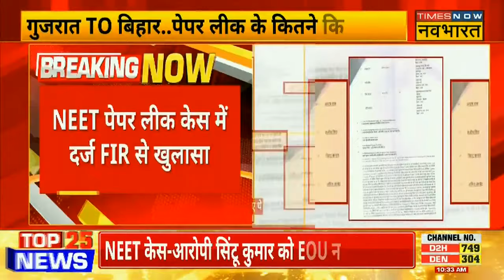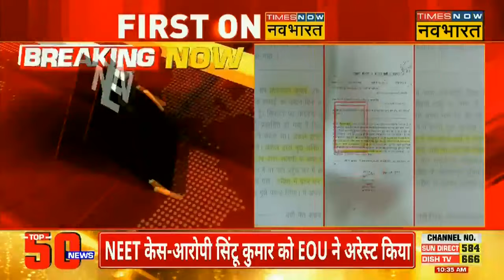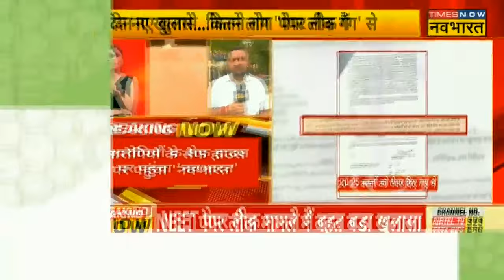Paper Leak News Update: हर दिन नए खुलासे..कितने लोग 'पेपर लीक गैंग' से जुड़े? | NEET | UGC-NET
NEET Paper Leak News Update: NEET पेपर लीक मामले में हर दिन नए खुलासे हो रहे हैं . इस बीच इस मामले में एक आरोपी Sintu Kumar को गिरफ्तार कर लिया गया है . बताया जा रहा है कि Jharkhand के Deoghar से EOU ने आरोपी को गिरफ्तार किया है.